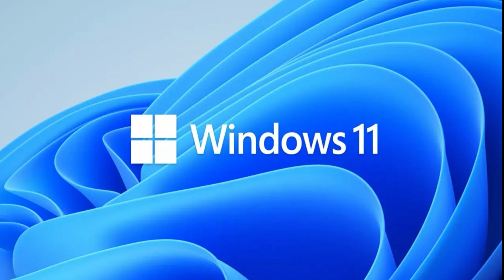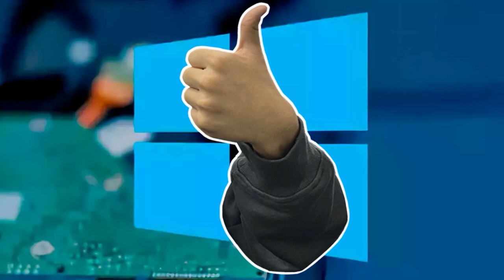Windows 11 pedirá un SSD para ser instalado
El impacto de Windows 11 en el mercado de escritorio y portátiles sigue aumentando gracias a las ventas de los nuevos equipos y el salto de algunos usuarios a dicho SO. Pero por razones como la de hoy muchos otros prefieren quedarse en Windows 10, y no es para menos dado el rendimiento y la estabilidad del mismo, pero sobre todo por políticas de Microsoft como TPM2.0 o la última: Windows 11 necesitará un SSD para ser instalado ¡y como disco primario!